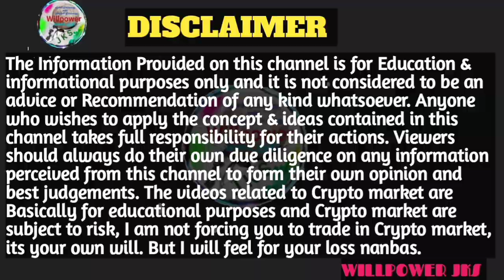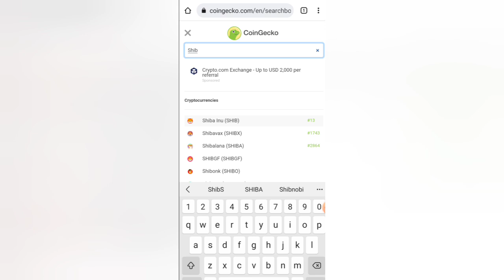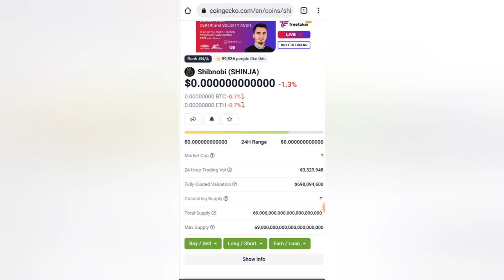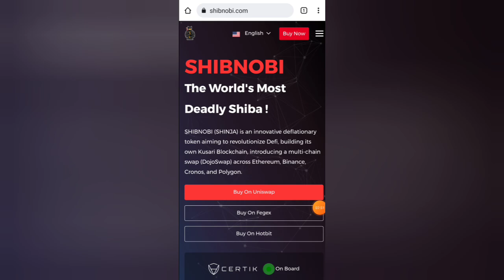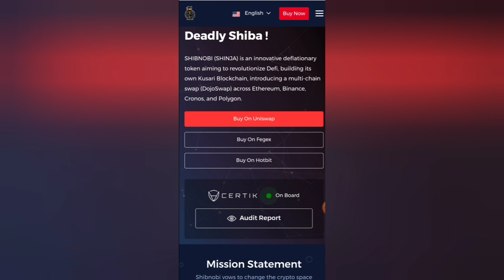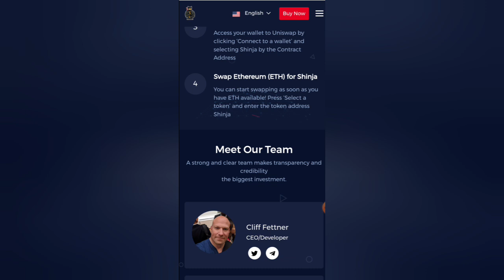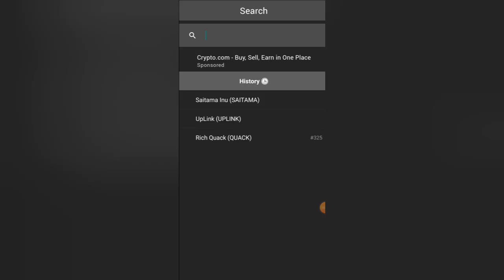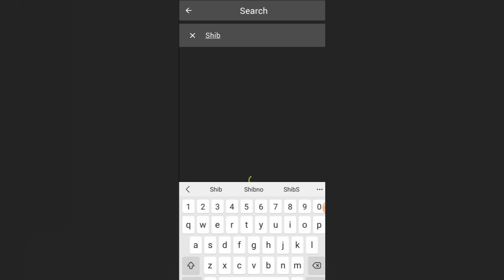shibnobi token / very very low price token SHINJA / NEW TOKEN / TAMIL / WILLPOWER JKS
hi friends

சிப்னோபி என்னும் புதிய டோக்கன் பற்றிய விளக்கதை இந்த வீடியோவில் நண்பர்கள் கூறியிருக்கின்றேன்

நான் பயன்படுத்தும்: ♥

உங்கள் தேவைக்கு

நன்றி.